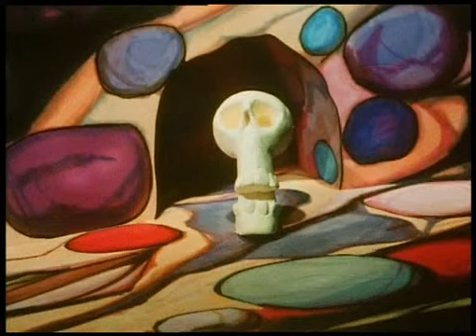Trap Door: Slither Wriggle and Writhe